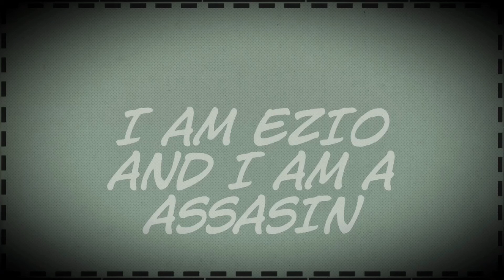Lego asasin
Lego